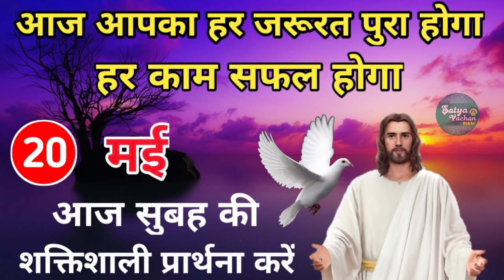आज आपका हर जरूरत पुरा होगा | सुबह की प्रार्थना | morning prayer